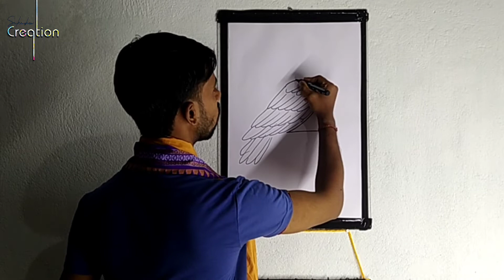Eagle 🦅🦅🦅🦅 Drawing from 2